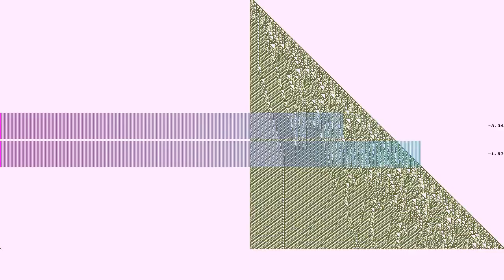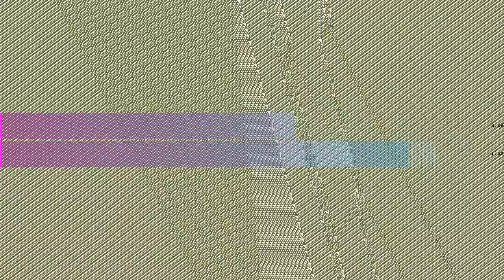Summer Never Rolls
“Summer Never Rolls” by Red House Run